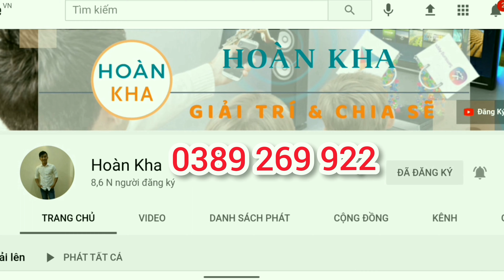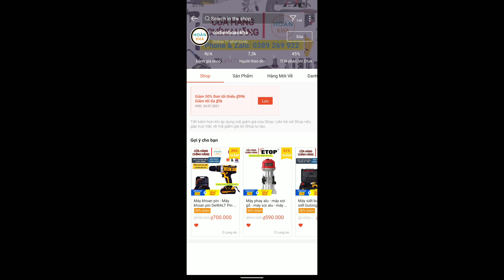Cách thay ĐẦU KHOAN NHỰA 10mm, 13mm vào máy khoan cũ bị hỏng đầu